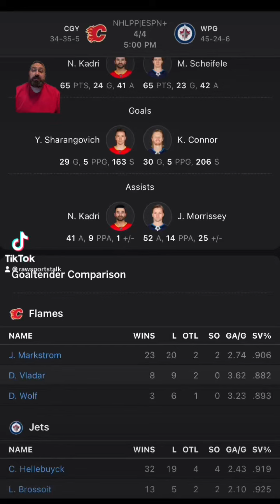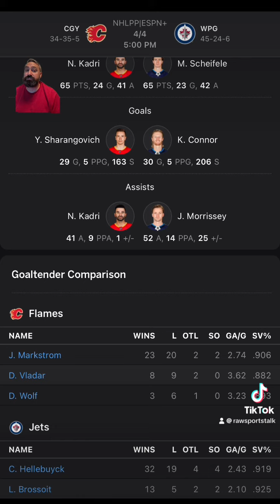Winnipeg Jets VS Calgary Flames :NHL Sports Betting Info for 4/4/24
🎲 Feeling lucky? 🏀⚽️🏈 Let's talk sports gambling strategies and tips! Join me for some game-changing insights.